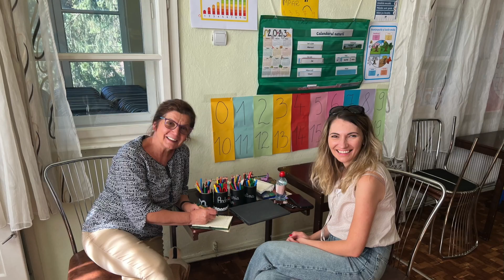2023 REMM - Peter and Ana Lucaciu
REMM stands for Romanian Evangelistic Medical Mission—we’re a Christian humanitarian organization based in Romania.